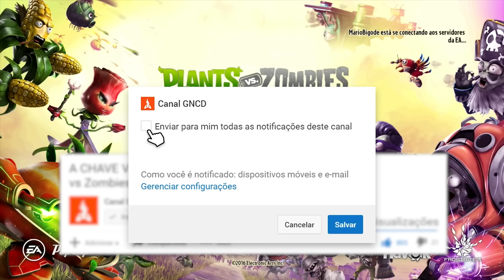NOVO PACOTE LINHA DE FRENTE - Sabadão do Milhão #13 | Plants vs Zombies Garden Warfare 2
Frontline Fighters DLC

- Added Online Split Screen
- Added new map "Frontline Flats"
- Added 4 new characters to collect: Commando Corn, Scallywag Imp, Nec'Rose & Captain Squawk
- New Frontline Fighters pack added to the Sticker Shop featuring tons of new customizarions to collect
- New, exiting wares for RUX
- Added progressive bait unlocking for Boss Hunt
- Tuned base capture timers for Turf Takeover maps
- Characters/Weapon tunning & balacing
- Numerous quality and stability fixes

Print da thumbnail deste vídeo foi cedida por Luca ALoi

GRUPO ZAP
📱(em breve)